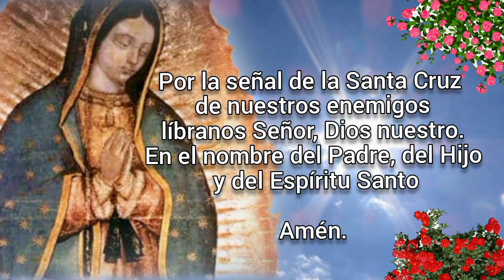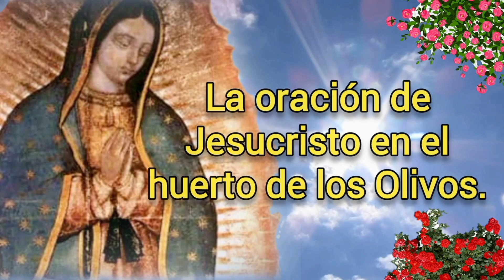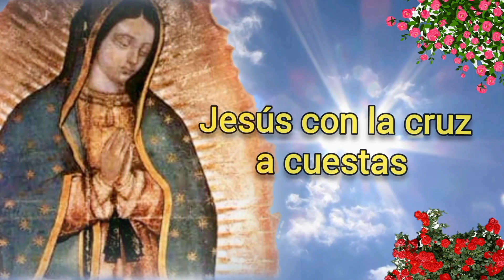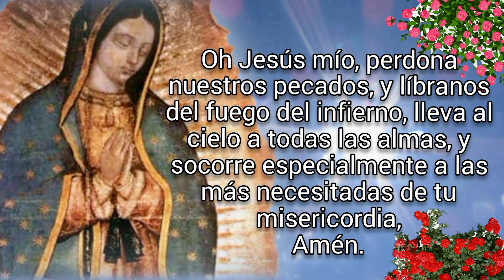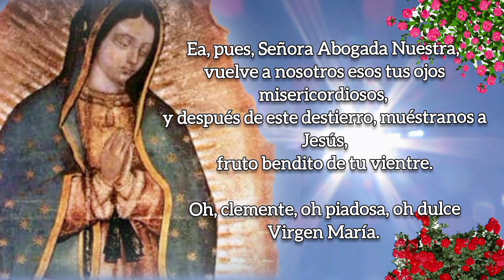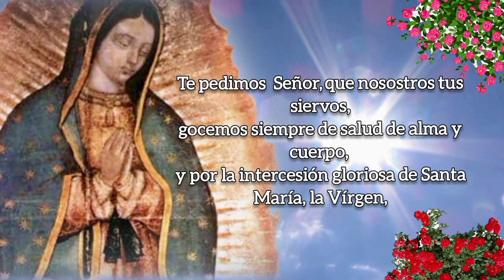SANTO ROSARIO DE HOY versión CORTA, MARTES 21 DE NOVIEMBRE 2023.